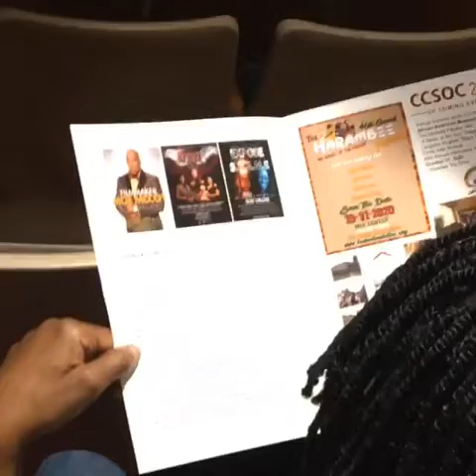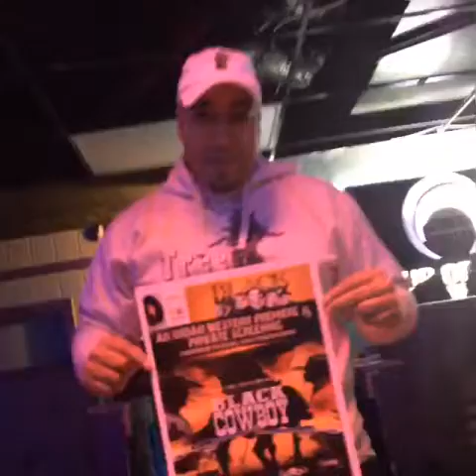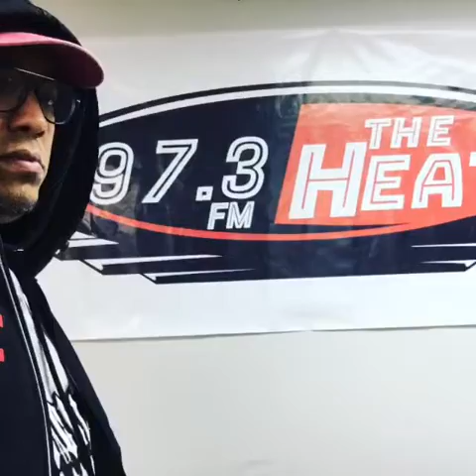Day 1 Dallas 🔥🎥⭐️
The first official screening of black cowboy in Dallas I music video and the after party meet and greet VIP experience awesome dip in this video Filmmaker Moe McCoy